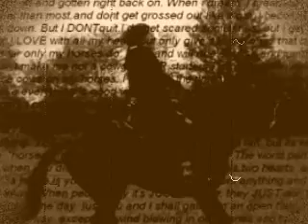long live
hope this one looks better